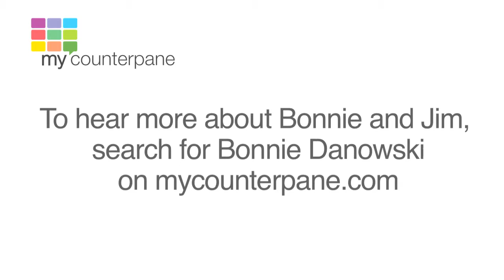Love And Multiple Sclerosis: Being A Caregiver For Husband with MS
Bonnie Danowski has been a caregiver for her husband, Jim who has had MS (Multiple Sclerosis) for the past 42 years.  Hear how MS has changed their lives and empowered Bonnie to advocate for other caregivers in healthcare issues.

About MyCounterpane and the power of perspective:

MyCounterpane’s storytelling tool displays your moments via your emotional ups and downs and creates a visual graph of an emotional journey. This allows other users to connect through shared emotions and gives them context to your story. And for you? You get a way to see how far you’ve come.

Begin charting your journey!